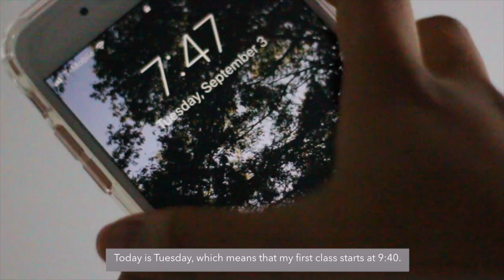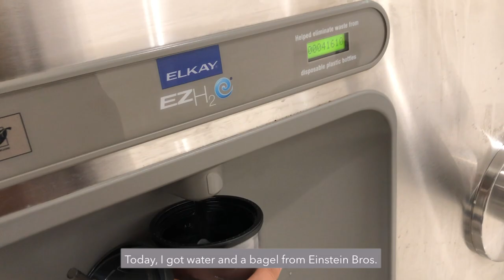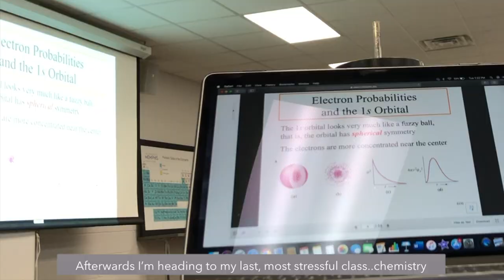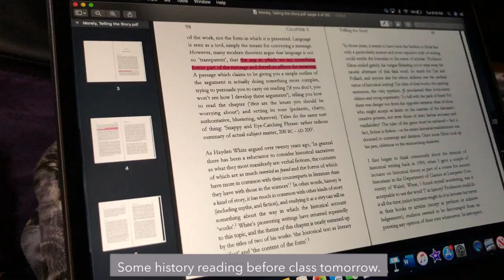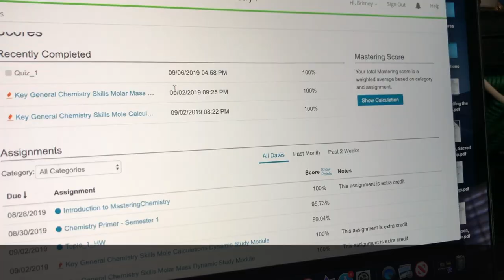Week in the Life of a College Student | University of Memphis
Hey guys!! This week I show you what a week in college is like as a commuter student. I ended up filming on the week of Labor Day so there was no class on Monday. Usually, my Friday schedule is the same as Monday except I have a 3 hour film class on Mondays.

I hope you guys enjoy the video because it took forever to create subtitles for it. I am never doing that again lol..Next time, I'll just talk.